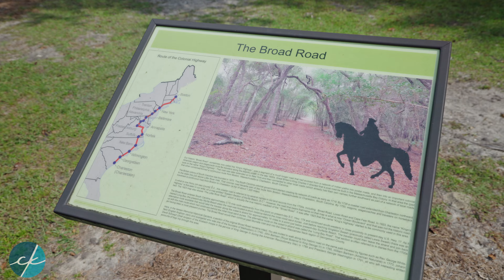LITTLE RIVER, SC: The Perfect Playground!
It's time for our third episode of "Talk of the Town!"
You may just know it as the first town you hit as you cross the border from North into South Carolina when traveling on Hwy. 17. But, oh are you missing out!!
Celia Klein, REALTOR® and host of @CarolinaCoastTV introduces you to Little River - the town adjacent to the Intracoastal Waterway that has so much to offer!  Boating, fishing, great food, entertainment, golf and let's not forget the Blue Crab Festival and Shrimp Fest!!  Now, many realize it's also a great place to call home year-round!  Need more information about real estate opportunities within Little River?  She's ready to help!